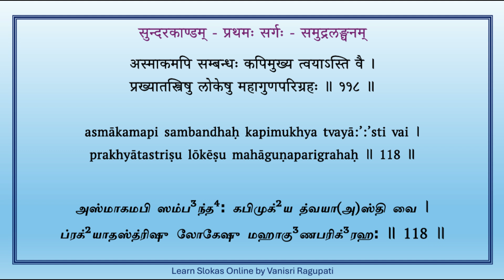Sundara Kandam - Sarga 1 - Verse 118